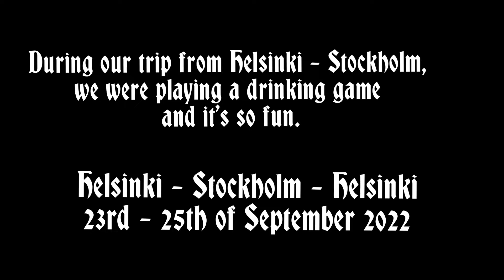Drinking Game :" Never Have I ever" || Cruising time from Helsinki to Stockholm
Our Company arranged a great trip for all workers from Helsinki to Stockholm. This was such a great moment for all of us to have fun after working so hard during summer 2022. 🤣🤣